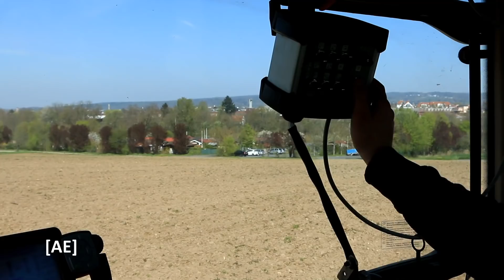Ausmisten, Mist fahren und laden mit Fendt 722 Vario, TEBBE und Caterpillar 908H - Alex E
Mist fahren mit Fendt 722 Vario und TEBBE Miststreuer auf Ackerland. Der Mist wird untergegrubbert, bevor Mais, Erbsen und Soja auf den Fläcken ausgesät wird.
Der CAT 908H ist flinkes und wendiges Ladegerät für den Mist.

Info zum Betrieb:
Hofladen Brunner milch&mehr

Dir gefällt was ich mache und du willst mich dabei unterstützen/fördern

Musik aus der YouTube Audiobibliothek:
Lament Golden Light - Devon Church

Impressum:
Alex E  [AE]
Film- & Knipsproduktion
Alexander Emmerth
Spessartstr. 26
63743 Aschaffenburg